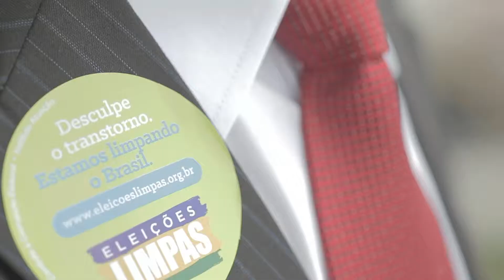Google | Criativos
Cliente: Google
Agência: R/GA
Produtora: Conspiração
Direção: Flavio Barone
Trilha sonora: Juke! - Thiago Chasseraux